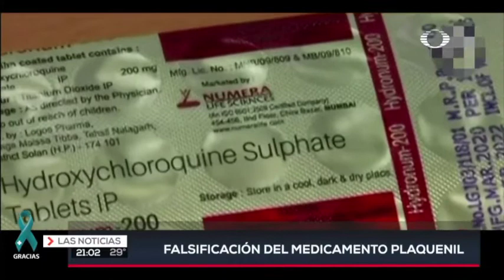Advierte Secretaría de Salud sobre falsificación de medicamento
La Secretaría de Salud (SS) informa a la población en general, farmacias y hospitales, sobre la falsificación del medicamento plaquenil (hidroxicloroquina), utilizado como antiparasitario y antirreumático, exhortando a evitar su consumo, venta y distribución.